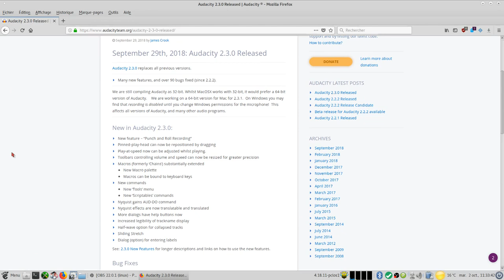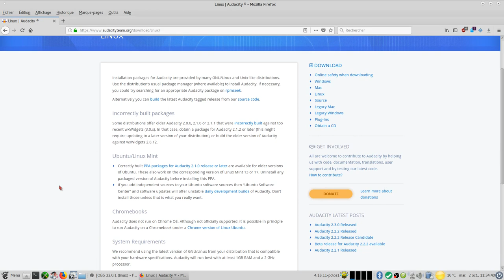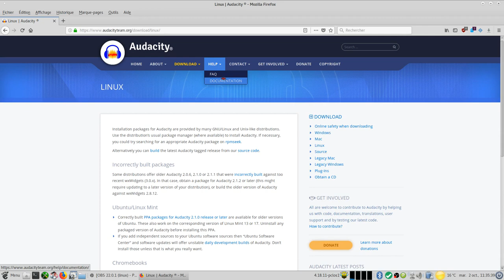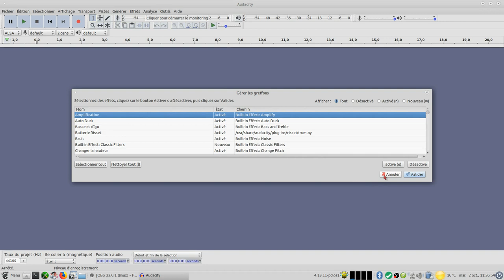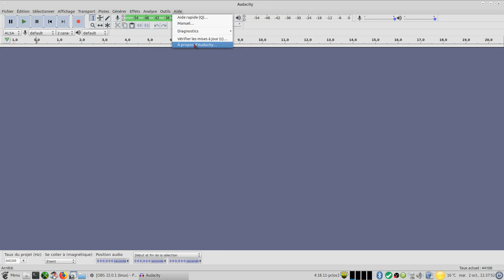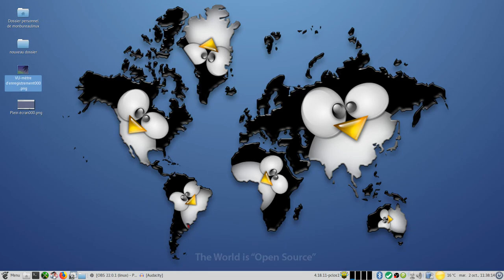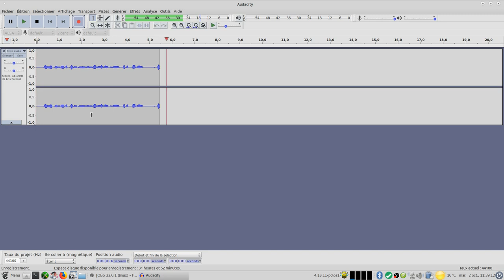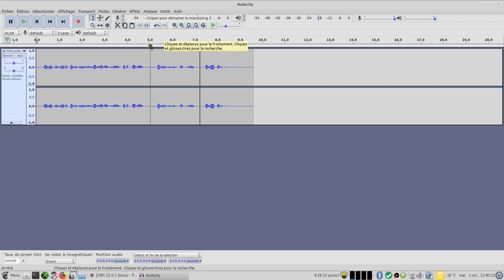Audacity 2.3.0 : Nouveau menu "Outils"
Audacity est un logiciel d'enregistrement de son numérique et d'édition de sources audionumériques sous différents formats (mp3, Wave, AIFF, Flac, Ogg...). Le logiciel est distribué sous licence libre.